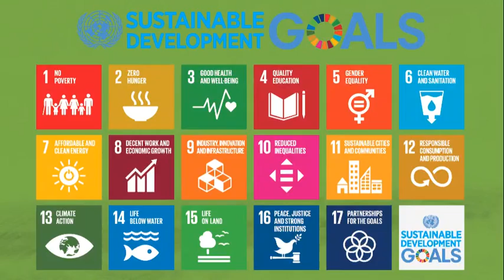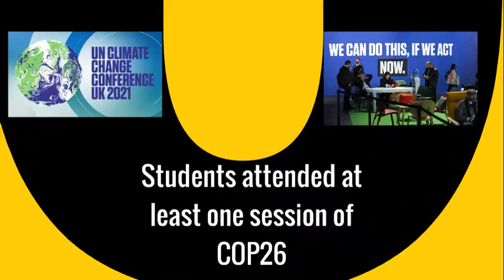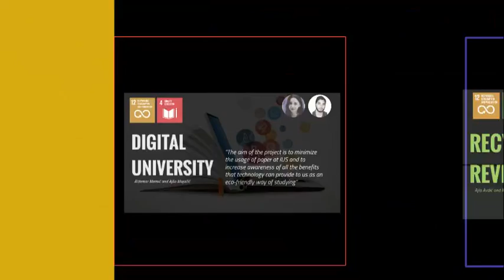SUSTAINABLE DEVELOPMENT TOPICS IN IUS CURRICULA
We invite you to watch a promotional video from the IUS course HUM100 Social Responsibility and Sustainable Development, taught by Asst. Prof. Dr. Özge Büyükdağlı.